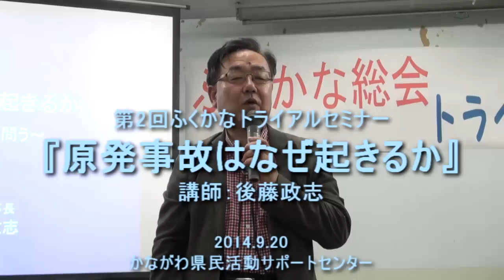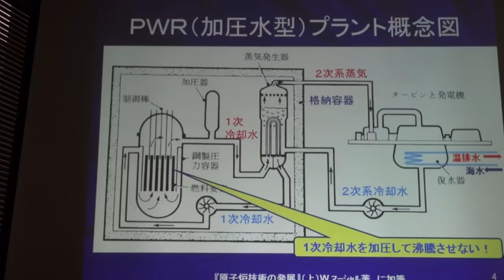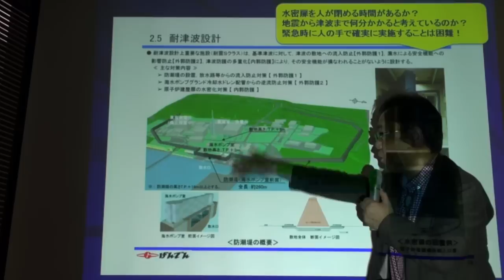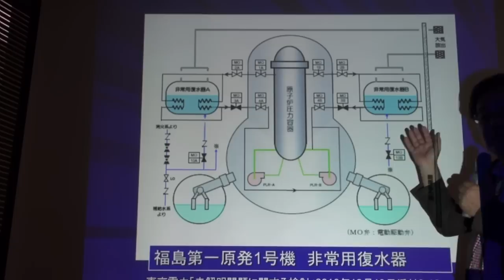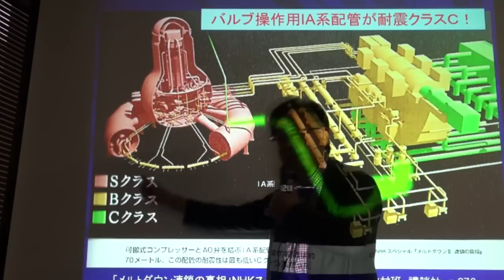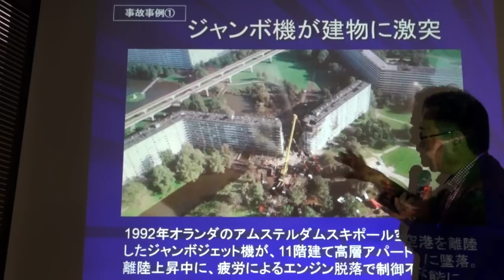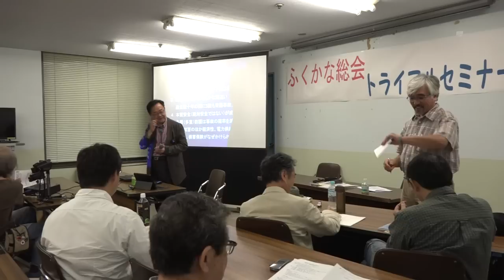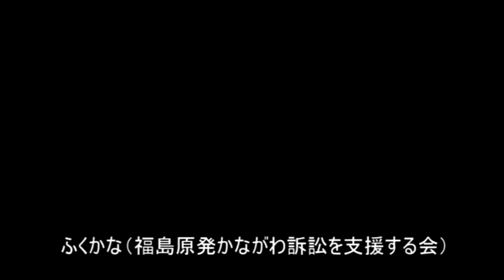『原発事故はなぜ起きるか』 後藤政志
第2回ふくかなトライアルセミナー『原発事故はなぜ起きるか』
講師：後藤政志さん
　　（元原発設計技術者・工学博士・NPO法人APAST代表）

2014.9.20  かながわ県民活動サポートセンター
主催：ふくかな（福島原発かながわ訴訟を支援する会）